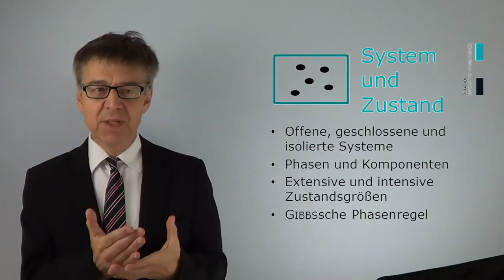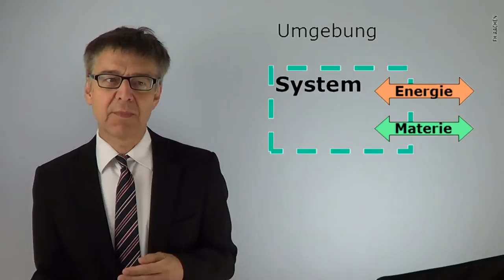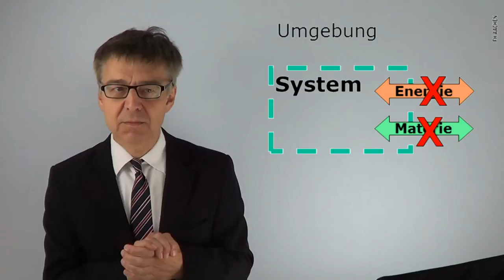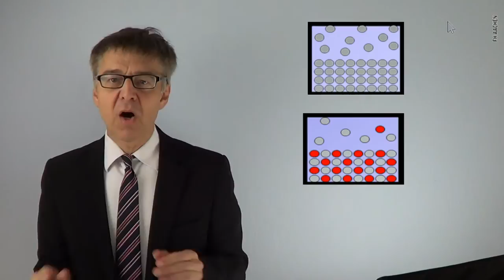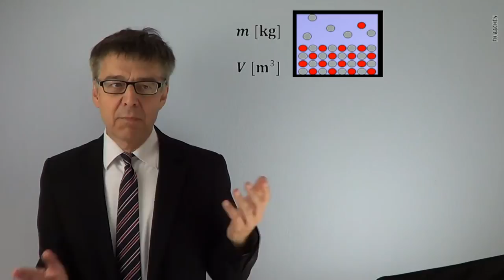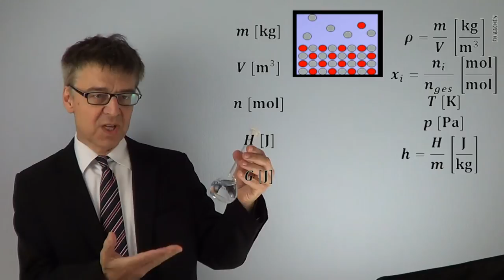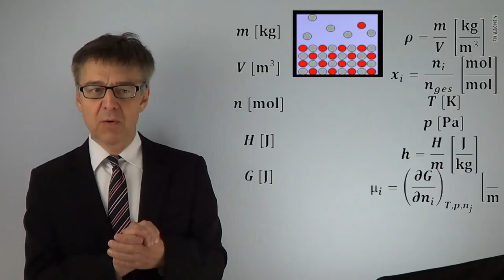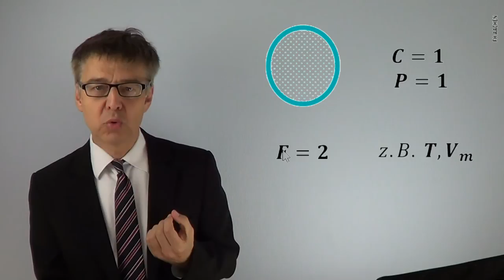Wie beschreibt man Chemie mit Zahlen? - System, Zustand und GIBBSsche Phasenregel (PC-01)